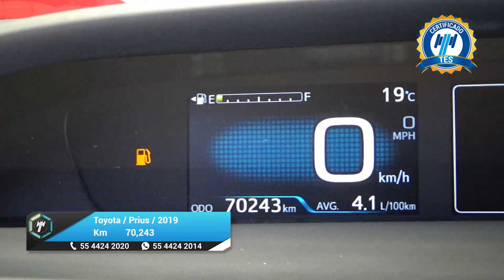Toyota / Prius / 2019 - 26922